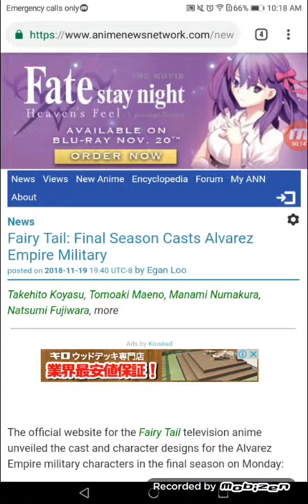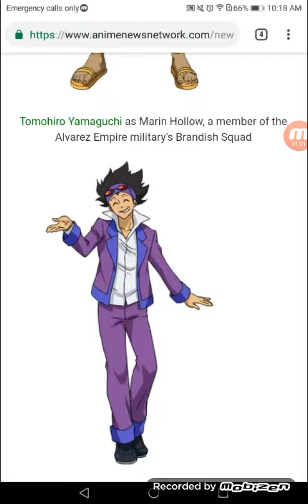Fairy Tail: Final Season Casts Alvarez Empire Military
Takehito Koyasu, Tomoaki Maeno, Manami Numakura, Natsumi Fujiwara, more